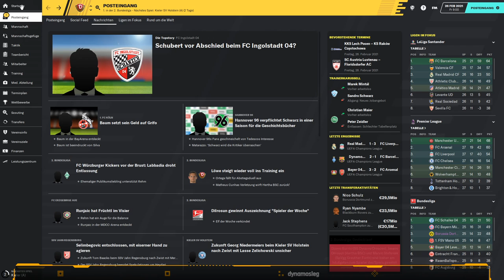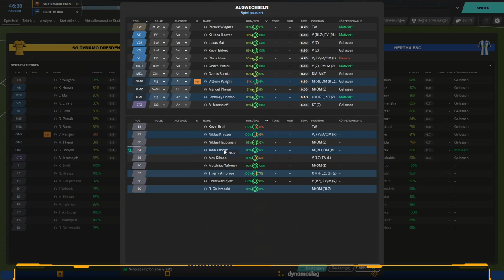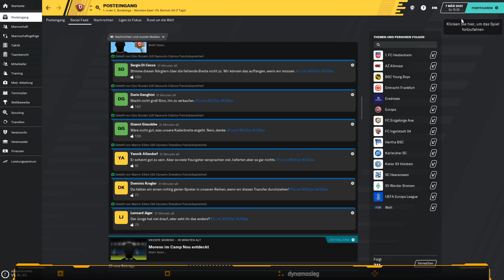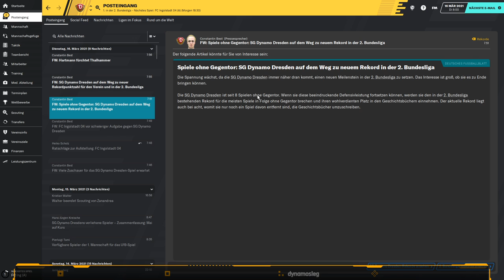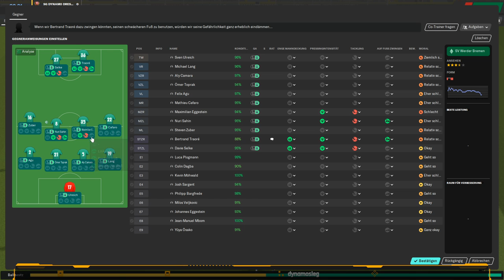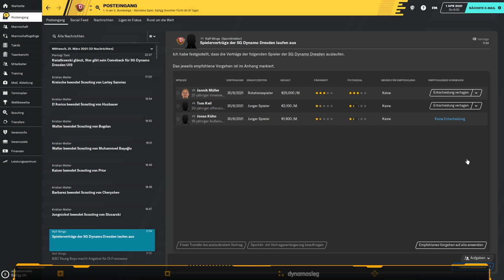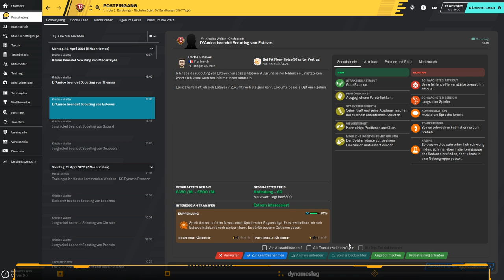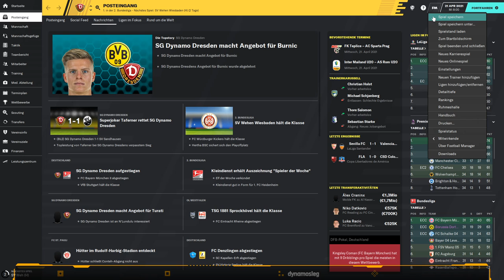Football Manager [ReLive] #025 Dynamo Dresden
Leite deinen Club, wie du willst. Bei FM20 zählt jede Entscheidung und du entscheidest über Taktik, Training und Transfers – für die ultimative Mannschaft. Sicher dir Ruhm in der Bundesliga, der 2. Bundesliga und der 3. Liga. Alle offiziell lizenziert.

oder hier bei YouTube als ReLive ;-)